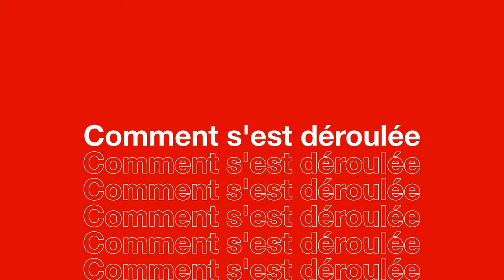La formation 3h chrono, témoignage client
Découvrez le témoignage client de Valérie responsable de projet ; elle a participé à distance à la formation « 3h chrono pour faire un plan d’actions efficace »